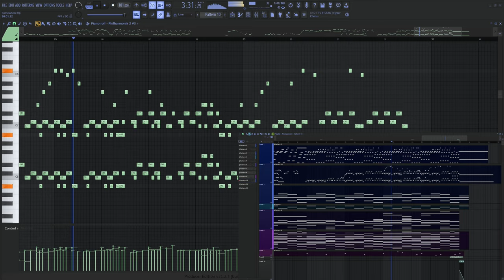Somewhere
Here's a recent project I've been working on.

Little different from my usual stuff, but figured I would upload it anyway.

Thanks to the channel I'm Legend for the melody ideas.